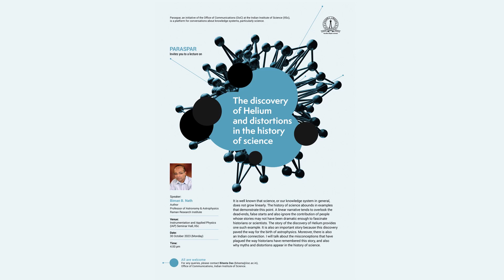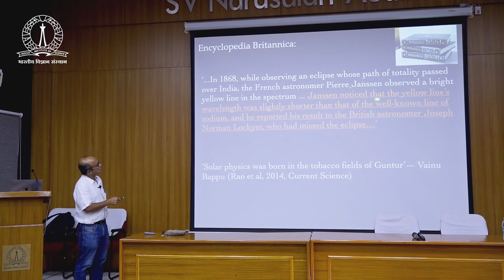OoC-IISc-Paraspar-Lecture on "The discovery of Helium and distortions in the history of science"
PARASPAR
Invites you to a lecture on
The discovery of Helium and distortions in the history of science
Abstract: It is well known that science, or our knowledge system in general, does not grow linearly. The history of science abounds in examples that demonstrate this point. A linear narrative tends to overlook the dead-ends, false starts and also ignore the contribution of people whose stories may not have been dramatic enough to fascinate historians or scientists. The story of the discovery of Helium provides one such example. It is also an important story because this discovery paved the way for the birth of astrophysics. Moreover, there is also an Indian connection. I will talk about the misconceptions that have plagued the way historians have remembered this story, and also why myths and distortions appear in the history of science.
Speaker: Biman B. Nath
               Author
               Professor of Astronomy & Astrophysics
               Raman Research Institute
Venue: Instrumentation and Applied Physics (IAP) Seminar Hall, IISc
Date: 30 October 2023 (Monday)